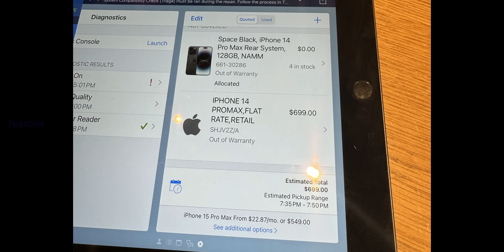iPhone 14 Pro Max STOPPED WORKING After 1 year Full Details in Telugu By PJ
Hello Viewers, This video is all about the iPhone 14 Pro Max STOPPED WORKING After 1 year..if you like this video please like and share to show your support, it makes Me do more videos...🙏

Videos mentioned in this video are linked below:-